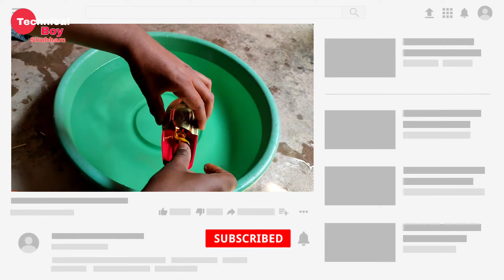Toy Steam Boat and science behind ⛵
Friend aaj ka ye video kavi jyada intresting hai video ko pura dekhiyega